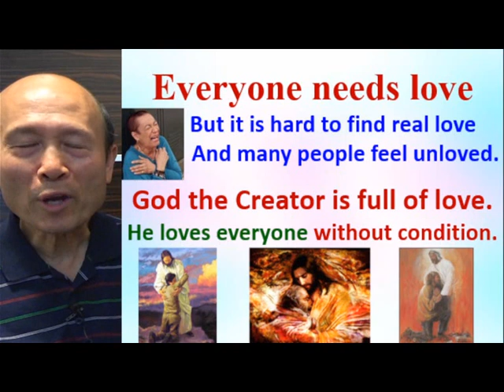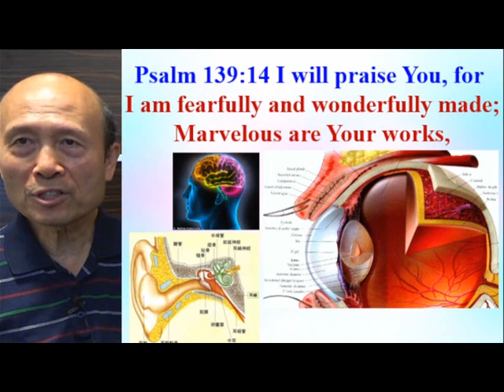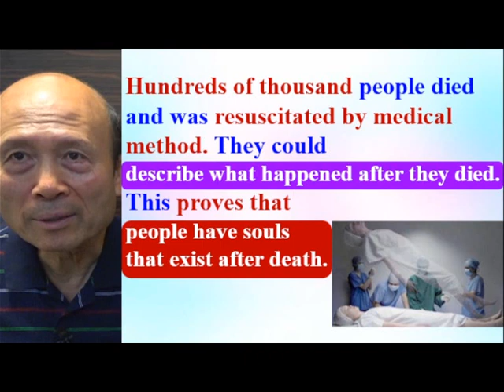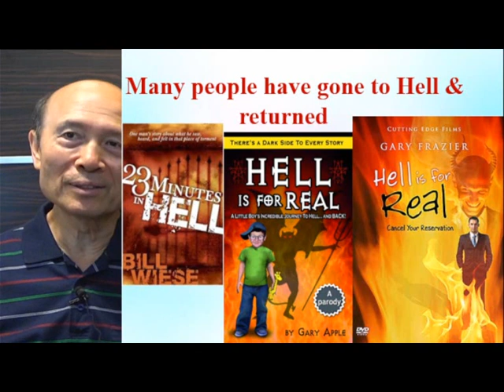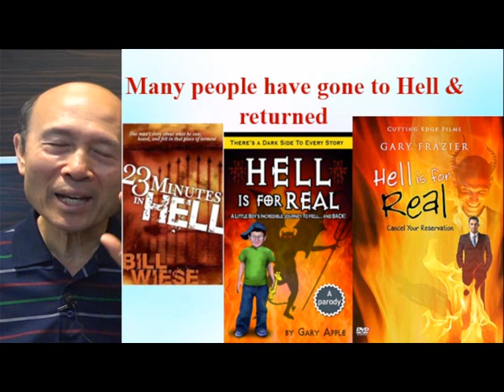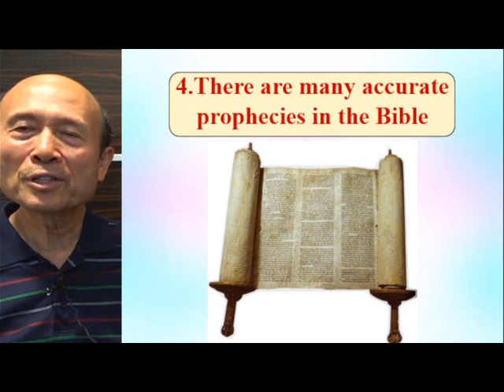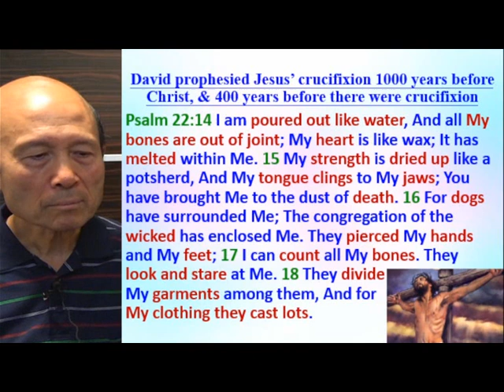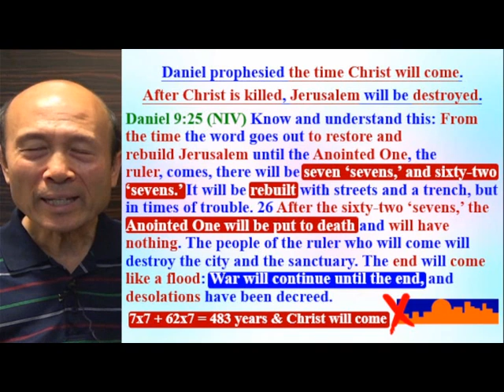An evangelism PDF-God loves you very much & wants to bless you greatly (A) - Eng – 2023.12.19 Ps Yip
An evangelism PDF too-God loves you very much & wants to bless you greatly (A)